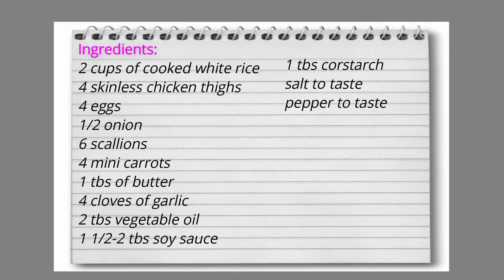Classic chicken fried rice |500 SUBSCRIBERS GIVEAWAY| Tina's EZ recipes | Episode 24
Hey guys! I'm back with another video. Today I made chicken fried rice! You guys can make this recipe in 10-15 min and you and your family would love it! The ingredients are simple and it cooks really fast on HIGH heat. You can use freshly cooked rice or 1 day old rice. It really doesnt matter when you cook it on high heat. I hope you guys enjoy this recipe. Let me know what you think!

Prize is small but it will be a Visa gift card for $25.00 (USD)

Items that are similar to what i've used or the same:
Click the link to purchase these items from Amazon!

Samsung Galaxy note 5
Induction cook top
Fujifilm fine pix s4300
Kangaroo glass bowl set of 10
Kitchen cart
T-fal pot and pan set, non stick
White square plate set